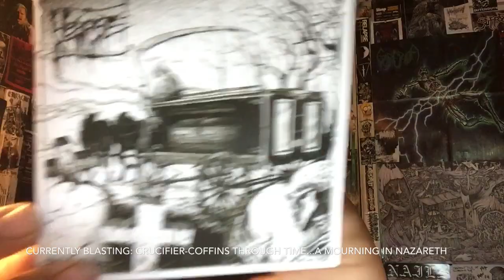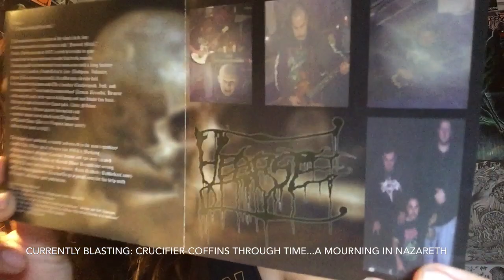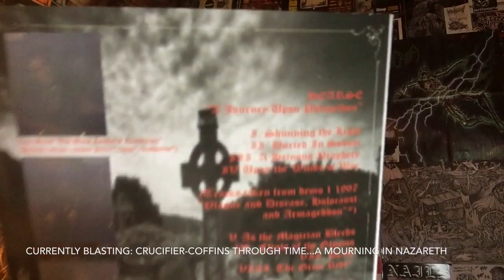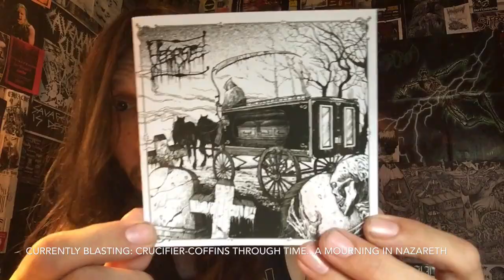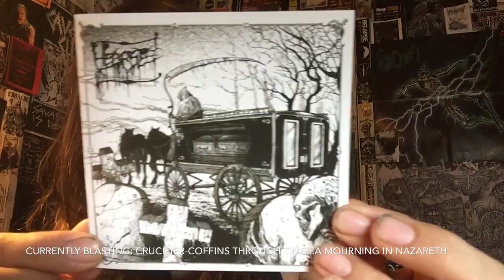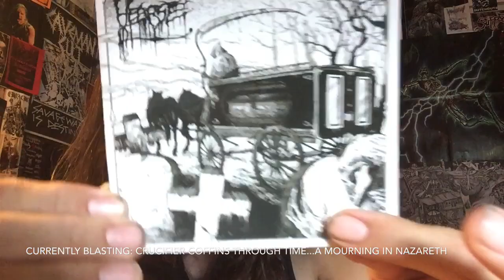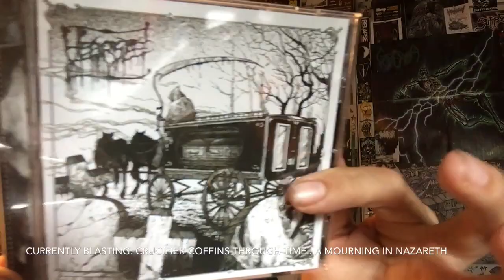Vital Vinyl Vlog: Hearse-A Journey Upon Phlegethon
“Hearse “... one of my cousins projects that consists of crushing Death Doom Funeral Dirges From Both Their 1997 Demo,and 1999 Demo before calling it quits in 2000.
What you get are eight Old-school death doom tracks from the East Coast. Mark Riddick came up with a cover for this bad boy and boom I no longer have to listen to these tracks on YouTube anymore! Thanks Cuz!! But seriously if you like sinister heavy death doom metal with the occasional funeral dirge you were going to eat this up upon the winds of woe!
Crucifier-Coffins Through Time... A Mourning In Nazareth